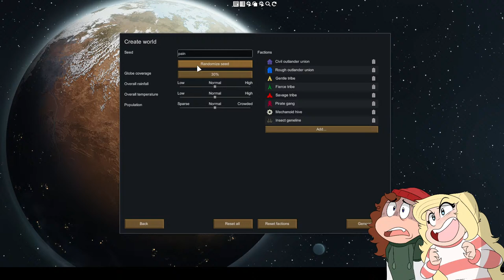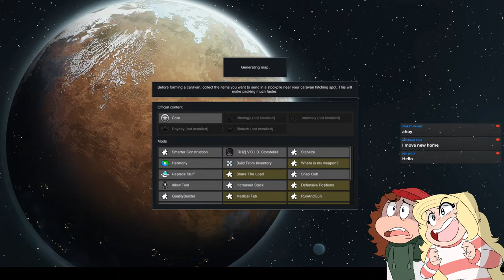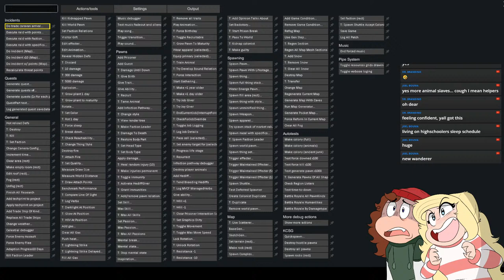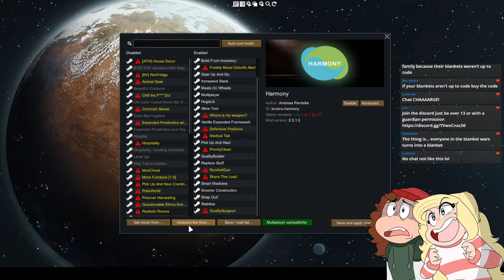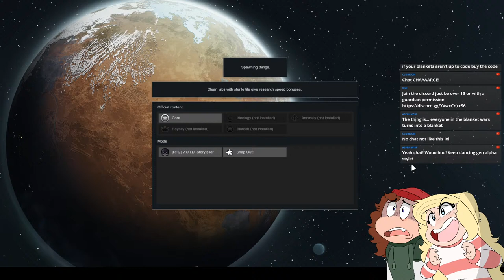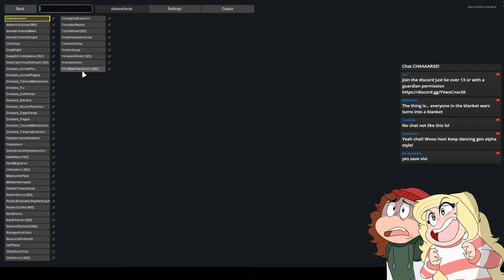Rimworld... But I Want to SUFFER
Streaming each week - Tuesday 4PM PT / 7PM ET!